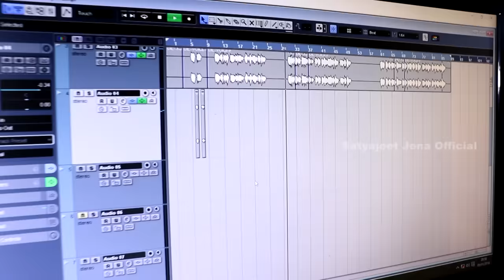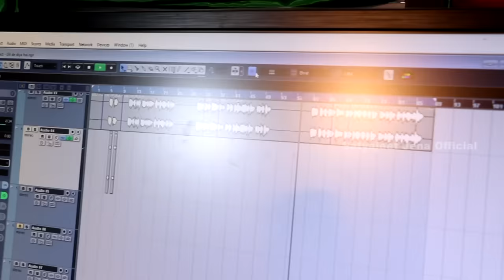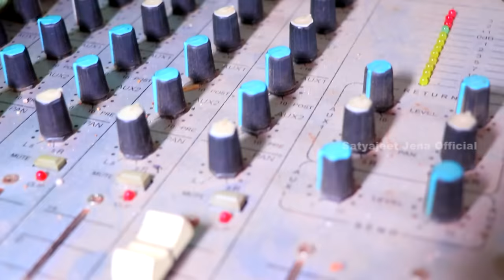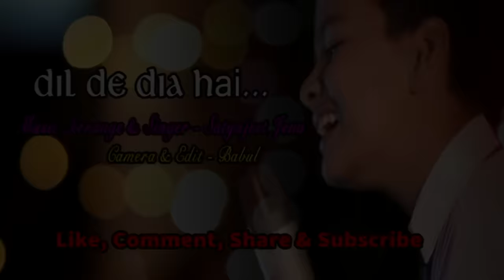Dil De Diya Hai Jaan Tumhe Denge_ ft. Satyajeet {Studio version}...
Audiography- Satyajeet Jena.
Camera & Edit- Babul.

A very heart touching song by Satyajeet.
Please watch this till end.

Original Song Credits:
Film - Masti
Singer - Anand Raj Anand
Lyricist - Sameer
Artist - Vivek Oberoi, Amrita Rao, Aftab Shivdasani, Tara Sharma, Genila D'souza, Ritesh Deshmukh

Lyrics-
Aa……
Dil De Diya Hai, Jaan Tumhe Denge
Daga Nahee Karenge Sanam
Ho… Rab Dee Kasam Yaara, Rab Dee Kasam

Rukh Jindagee Ne Mod Liya Kaisa
Hamne Socha Nahee Tha Kabhee Aisa
Aata Nahee Yakin, Kya Se Kya Ho Gaya
Kis Tarah Mai Tumase Bewafa Ho Gaya
Insaaf Kar Do, Mujhe Maaf Kar Do, Itna Hee Kar Do Karam
Dil De Diya Hai Jan Tumhe Denge, Daga Nahee Karenge Sanam

Awaaragee Me Ban Gaya Diwaana
Maine Kyun Sadagee Ko Nahee Jaana
Chaahat Yahee Hai Ke, Iss Kadar Pyaar Du
Kadamo Me Tere Mai, Toh Jahaan Waar Du
Chain Meraa Le Lo Khushee Meree Le Lo, De Do Mujhe Dedo Saare Gham
Dil De Diya Hai Jaan Tumhe Denge, Daga Nahee Karenge Sanam

Mere Ashk Keh Rahe Meree Kahanee
Inhein Samjho Na Tum Sirf Panee
Ro Ro Ke Aansuo Ke Daag Dhul Jaayenge
Inn Me Wafa Ke Rang Aaj Ghul Jaayenge
Paas Tum Rahogee Bhul Abb Na Hogee, Karunga Na Tumpe Sitam
Dil De Diya Hai, Jan Tumhe Denge
Daga Nahee Karenge Sanam. Latest Movie LyricsMore Lyrics From MASTI
Sayanji Baiyan Chhudake
Ek Kunwara Phir Gaya Mara
Dil De Diya Hai
Chori Chori Chhora Chhori
Chain Khuli Ki Main Khuli

Social Media Links Of Satyajeet Jena